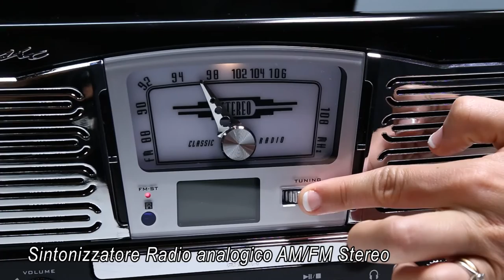Stereo Giradischi CD Encoding Trevi TT 1065 E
Stereo Giradischi CD con Encoding Mp3 Trevi TT 1065 E con lettore dischi in vinile da 33 e 45 giri per ascoltare la tua cara vecchia musica!

Grazie alla funzione Encoding, potrai registrare la tua musica preferita da dischi in vinile o Compact Disc direttamente su chiavette USB o memorie SD Secure Digital per poi ascoltarla su PC, Notebook e altri dispositivi multimediali.

Un sistema stereo dalle linee ricercate e particolari, con telecomando e casse stereo ad alte prestazioni, per dare un tocco retrò nella tua casa e rivivere momenti musicali indimenticabili!